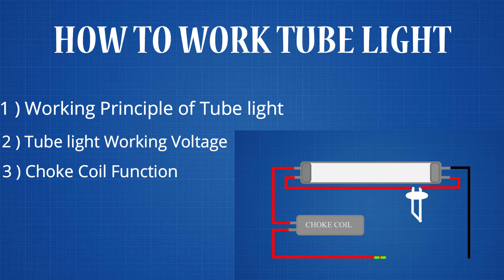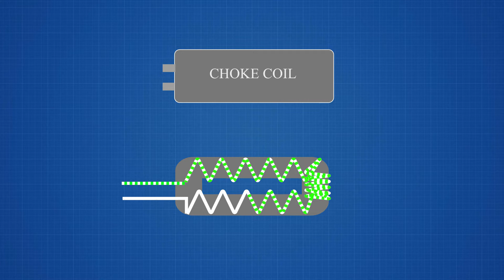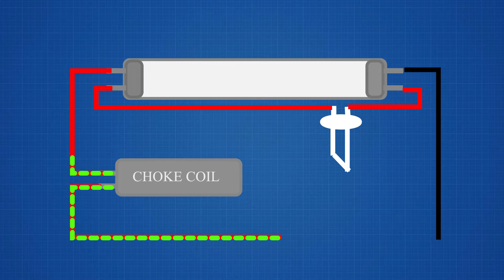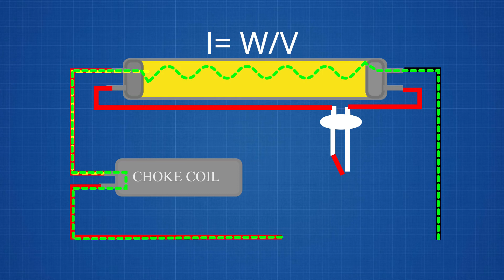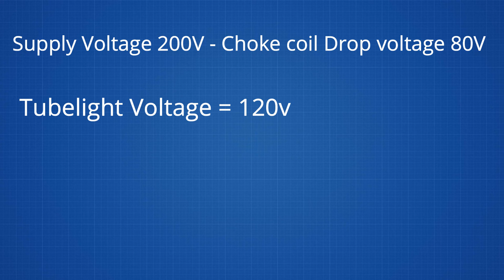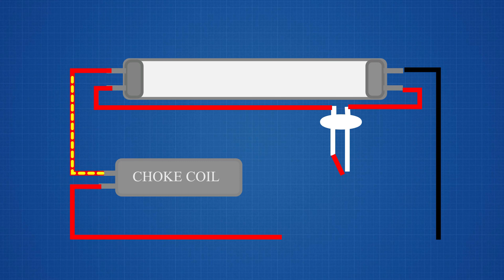How To Work Tube light in Hindi | Tube light Connection | Tube light Working Voltage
A tube light, also known as a fluorescent lamp or a fluorescent tube, is a type of gas-discharge lamp that uses a low-pressure mercury vapor to produce visible light.

The tube light consists of a sealed glass or plastic tube that contains a small amount of mercury vapor and a small amount of argon gas. The tube also contains a small amount of a phosphor coating on the inside of the tube.

When an electric current is applied to the tube, the mercury vapor in the tube emits ultraviolet (UV) light. The UV light then causes the phosphor coating on the inside of the tube to fluoresce, or emit visible light.

The tube light also contains a ballast, which is a device that regulates the current flowing through the tube. The ballast is responsible for starting the lamp and maintaining a consistent current flowing through the tube.

The tube light also contains a starter, which is a device that provides a high voltage pulse to the lamp to start it. The starter is responsible for striking an arc between the electrodes, which is necessary to start the lamp.

The tube light has a long lifespan and is energy efficient, it is used for commercial and industrial lighting, as well as residential lighting. They are commonly used in offices, schools, factories, and other buildings where bright, even lighting is required.

It's important to note that when a tube light is not working, it could be due to a problem with the starter, the ballast, or a damaged tube. It's important to replace the faulty part to solve the problem.
SATYAJIT MISTRY
Satyajit Mistry
satyajit mistry
Satyajit mistry

     3D videos
1. MCB , RCCB & MORE
2. ITI VIDEOS
3. ELECTRICAL VIDEOS ( IN 3D HINDI )
4. MOTOR , GENERATOR , ALTERNATOR
5. WORKING PRINCIPLE (MACHINES) EVERYTHING'S
6. 3D ANIMATION VIDEOS HINDI